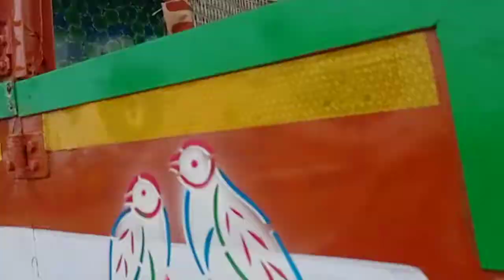2010 ASHOKLEYLAND 2214 6X2 CARGO TRUCK Tirunelveli